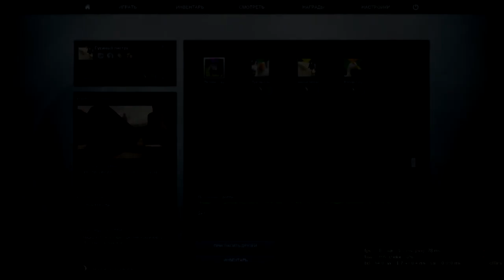Повышаем звание в CS:GO(Counter-strike-Global Offensive)-Overpass-У Сережки пинг!))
Обычный MM в CS:GO))